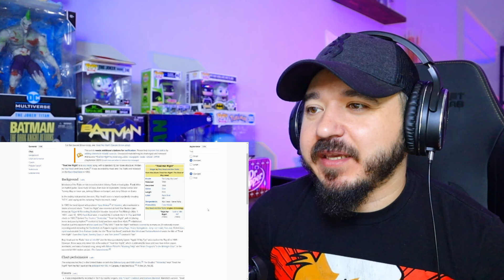TOM JONES - Treat Her Right (Live) | FIRST TIME HEARING REACTION